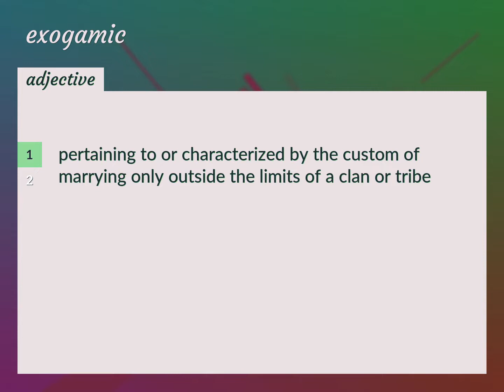Exogamic | meaning of Exogamic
What is EXOGAMIC meaning?